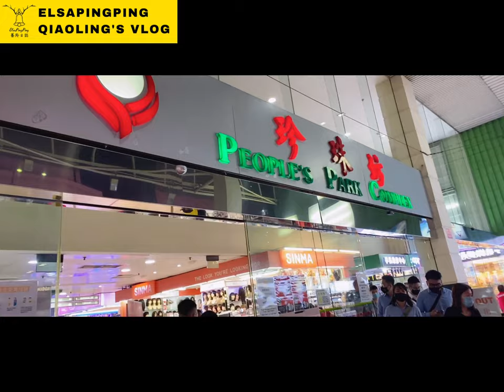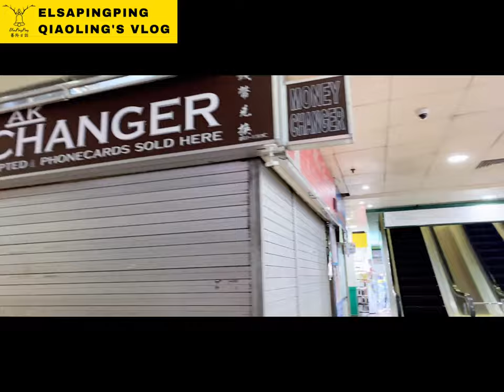新加坡牛車水6D紋眉霧眉體驗 | Sharing my experience 6D eyebrows embroidery【ElsaPingPing蕎羚日誌】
珍珠坊 | People's Park Complex
1 Park Rd, Singapore 059108 複合大樓